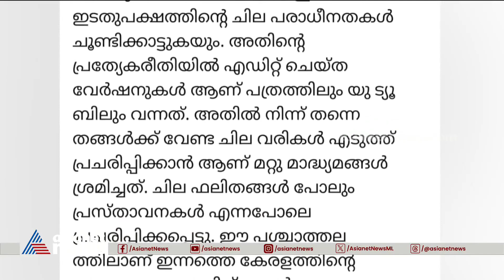'പറഞ്ഞത് ഫലിതം'; മലക്കം മറിഞ്ഞ് സച്ചിദാന്ദൻ | K Sachidanandan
സർക്കാരിനുനേരെ വിരൽചൂണ്ടിക്കൊണ്ട് കഴിഞ്ഞ ദിവസം നൽകിയ അഭിമുഖത്തിലെ ഭാഗങ്ങൾ അപ്പാടെ വിഴുങ്ങി കവി സച്ചിദാന്ദൻ
Poet and president of Kerala Sahitya Akademi K Sachidanandan said that if the CPM comes to power for the third time in Kerala, the party will perish like in Bengal